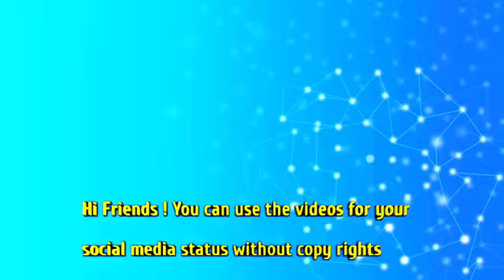January 10, 2023